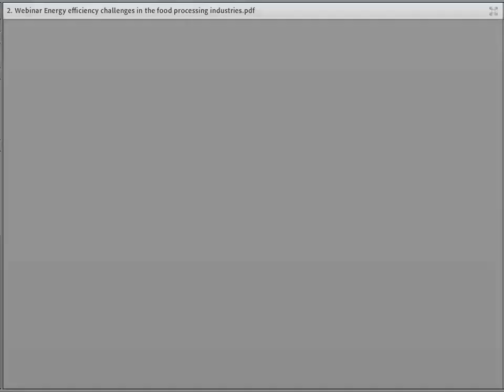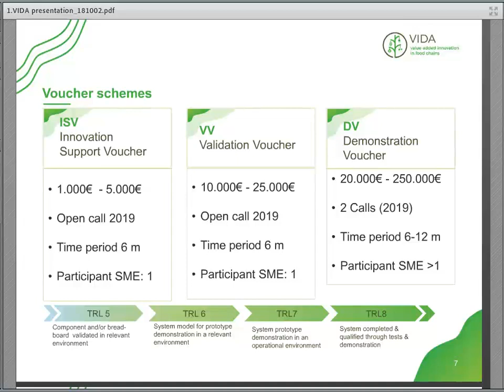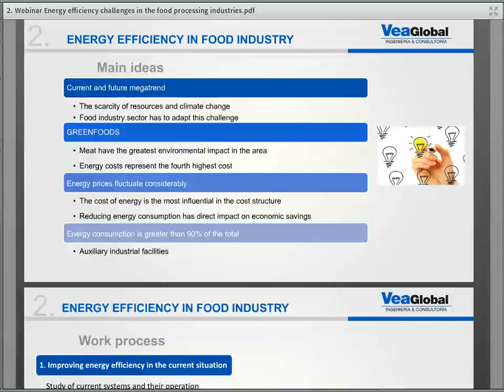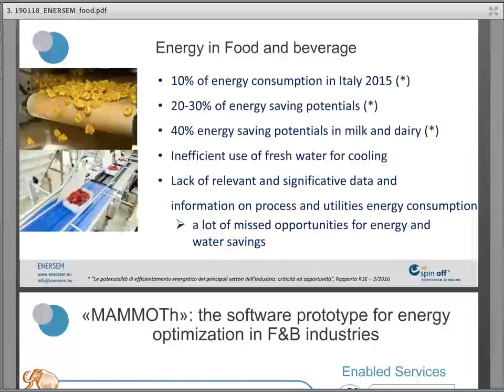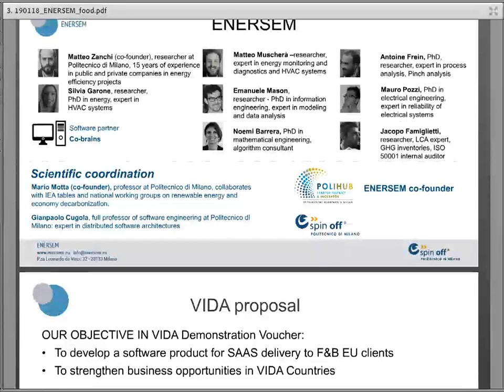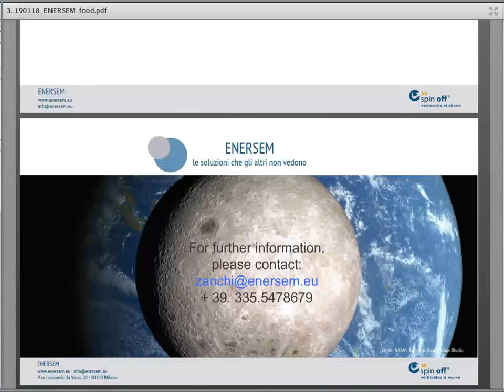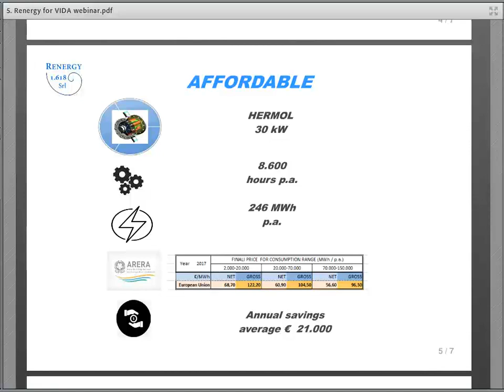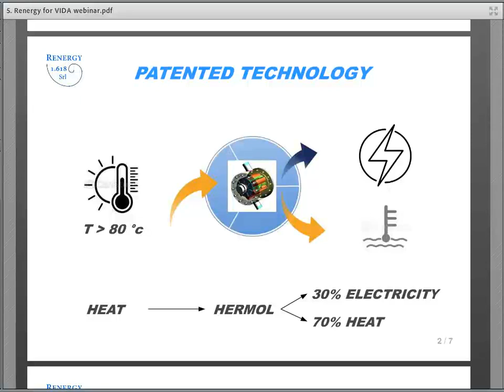VIDA webinar: Demonstration Voucher. Energy efficiency challenges in the food processing industry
VIDA Webinar: Demonstration Vouchers. Energy efficiency challenges in the food processing industry | OCT 2 | 10.00 – 11.00 (CET)

Co-facilitated by partners: Aragon Food Cluster and ZINNAE.
Speakers: VEA Global

VIDA – Value added Innovation in fooD chAins aims to accelerate the implementation of new solutions in the food sector which improve the usage of water and energy with the ambition to reduce losses and consumption. VIDA has three different funding schemes to support small and medium-sized enterprises (SMEs) seeking new resource efficient solutions. VIDA has already awarded 1.5 million Euro in innovation projects by SMEs.

To enhance matchmaking between SMEs from different sectors and territories, ten networking and business brokerage virtual events will be organized by VIDA. The objective of these events is to present VIDA Demonstration Voucher Scheme and to showcase SMEs solutions in a pitch-style; to present their approach in how to tackle VIDA challenges and to support the creation of consortia for Demonstration Vouchers (that requires the collaboration of +2 SMEs).

VIDA 8th webinar will take place on October 2nd 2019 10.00 – 11.00 CET with the objective of presenting the VIDA Demonstration Voucher Second Call and facilitate matchmaking between SME from different sectors and territories. The Webinar will introduce the VIDA challenges related to the Energy use in Food processing Industries by the Spanish SME “VEA Global”. After this presentation, a pitch-style by 2 SME will follow:

ENERSEM srl, Matteo Zanchi. Title: ENERSEM software solutions for energy and water monitoring, real time consumption analysis, modeling and optimization
PURFIL Aps, Anders Tange. Title: The PURROT® -module for Purification of Liquid Waste.

The VIDA project has received funding from the European Union’s Horizon 2020 research and innovation program under grant agreement nº 777795.